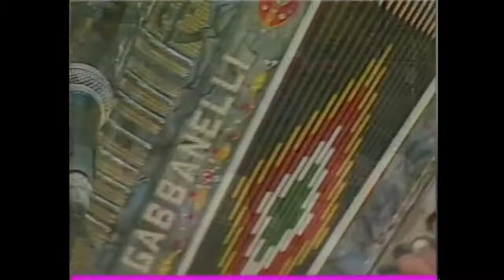Los Jefes de Sinaloa - Los Tres Decididos (Video Oficial)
Video Oficial de “Los Tres Decididos ” del Album “Video Oficial” de Los Jefes de Sinaloa.
Presentado por AJR Discos (MexTunes).

Bienvenidos a MexTunes (AJR Discos) El Canal Favorito de La Raza!!, Donde te compartimos nuestro contenido exclusivo, y te ofrecemos una gran variedad de música y videos en muchos géneros para todos los gustos, te ofrecemos lo mejor de la música regional mexicana y latina con los mejores artistas, leyendas de ayer y los modernos de hoy.

♦CREDITOS DE PRODUCCION MUSICAL:
   Artista: Los Jefes de Sinaloa
   Canción: Los Tres Decididos  (Video Oficial)

   Disquera: AJR Discos
   Productor Ejecutivo : Aaron “Chito” Lopez
   Producción Musical : Provizion Films
   Grabación y Mezcla: Provizion Films
   Masterización: Aaron “Chito” Lopez (AJR STUDIO)

♦CREDITOS DE VIDEO:
   Grabación: Provizion Films
   Actore(s): Los Jefes de Sinaloa